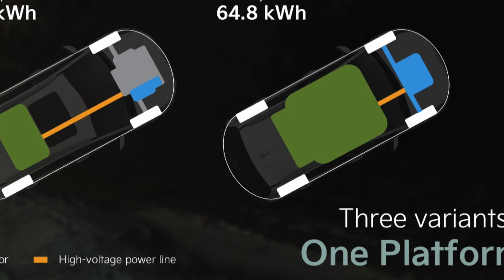(2023) Neuer Kia Niro EV - Müssen sich Peugeot e-2008 & Co warm anziehen? - Erster Check (4K)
Kia Niro kommt zur Jahresmitte in neuem Design

Der Kira Niro ist ein SUV, das im sogenannten C-Segment zugeordnet werden kann. Innerhalb der Kia Produkte liegt er zwischen Stonic und Sportage. Im Jahr 2016 brachten die Koreaner den ersten Niro auf den Markt. Nun folgt in Deutschland zur Mitte des laufenden Jahres die zweite Generation, die Kia erstmals am 25. November auf der Seoul Mobility Show 2021 gezeigt hat.

C-Segment Kompakt-SUV

Das Design den neuen Niro hebt sich signifikant vom Vorgänger ab und zeigt ähnliche Design-Merkmale wie schon der aktuelle Sportage. Die Motorhaube und die Front mit dem Tiger-Face-Design wirken massiver und länger. Die A-Säule beginnt nun etwas weiter hinten, das verleiht dem neuen Niro einen sportlicheren Auftritt. Auffällig ist auch die breite C-Säule, die farblich abgesetzt werden kann (siehe Foto). Die bumerangförmigen LED-Heckleuchten sind optisch verbunden durch die horizontal verlaufende LED-Bremslichtleiste. Wie schon der neue Sportage zeigt auch der neue Niro ein selbstbewusstes, eigenständiges Design mit hohem Wiederkennungswert. Die Maße des neuen Niro haben sich nur wenig verändert. Die Außenlänge misst nun 4,42 Meter (plus 6 Zentimeter), die Höhe bleibt bei 1,54 Meter und die Breite gewinnt 2 Zentimeter auf 1,82 Meter. Der Radstand des Niro legt ebenfalls um 2 Zentimeter auf 2,72 Meter zu.

2. Generation

Im neu gestalteten Innenraum werden recycelte Fasern für den Dachhimmel des Fahrzeugs verwendet. Die Türverkleidungen werden mit Farben ohne Benzol, Toluol und Xylol versehen. Für die Bio-Kunstledersitzbezüge werden Fasern unter anderem aus Eukalyptusblättern verwendet. Lederbezüge von Tieren soll es nicht mehr geben. Neben dem großen Infotainment-System bekommt der Niro selbstredend moderne Fahrer-Assistenzsysteme, ein vollwertiges Head-up-Display sowie eine Einparkhilfe, mit der man per Fernbedienung (man steht außerhalb des Autos) vorwärts und rückwärts ein- und ausparken kann. Mit der bereits aus anderen Modellen bekannten, intelligenten elektrischer Heckklappe kann man diese ohne Verrenkungen auf beiden Beinen stehend öffnen.
Null-Leasing.com:
(*Ad)
3 Antriebe

Der neue Niro kommt mit 3 Antriebskonzepten. So als Niro EV mit rein elektrischem Antrieb, als 1,6 Liter-Benziner (141 PS) mit E-Unterstützung (HEV) und auch als Plug-in-Hybrider (PHEV) mit 183 PS,  bei dem man wählen kann, ob man elektrisch oder oder über den Benziner in Fahrt gebracht wird.

Der Niro EV kann eine maximale Leistung von 150 kW und ein Drehmoment bis zu 255 Newtonmetern bereitstellen kann.  Eine 64,8 kWh Batterie speichert den Strom, sie sorgt für eine kombinierte WLTP-Reichweite von bis zu 463 Kilometern. Geladen werden kann an Schnell-Ladestationen bis zu 75 kW. Dann ist der Akku-Satz in 45 Minuten auf 80 Prozent geladen. An Wallboxen kann 3-phasig mit bis zu 11 kW elektrische Energie zugeführt werden. Die Beschleunigung aus dem Stand auf Tempo 100 gibt Kia mit 7,8 Sekunden an. Maximal sind 167 Stundenkilometer möglich.

Die Preise

Die Preise für den neuen Niro starten bei 30.690 Euro für den HEV-Antrieb. Der PHEV kostet ab 36.900 Euro. Den rein elektrische Niro EV gibt es ab 39.900 Euro. Die beiden letzt genannten kommen aktuell in den Genuss der Umwelt- bzw. Innovationsprämien in Höhe von 9.000 Euro für den EV und 6.750 Euro beim PHEV. Mit der Qualität der Kia-Produkte steigen auch ihre Preise.

Fahrbericht folgt im Frühsommer

Soweit die statische Vorstellung des neuen Kia Niro. Wir freuen uns schon auf die ersten Testfahrten, die wohl im Frühsommer stattfinden werden. Danach können wir noch deutlich mehr über das koreanische C-Segment-SUV berichten.

Wettbewerber: Hyundai Kona Elektro, Mazda MX-30 und Peugeot e-2008, MG ZV EV,

Technische Daten - Kia Niro EV (2023)

Antrieb: 150 kW Battery electric
Batterie: 358 Volt Lithium-Ion-Polymer 64,8 kWh
Leistung: 150 kW /204 PS Max. Drehmoment: 255 Nm
Reichweite: 463 Kilometer Schnellladezeit: bis 80 % in 45 Minuten
0-100 km: 7,8 Sekunden
Länge: 4420 mm/ Breite: 1825 mm/ Höhe: 1545 mm
Radstand: 2720 mm
Kofferraum:  475 bis 1392 Liter
Preis: ab 39.900 Euro